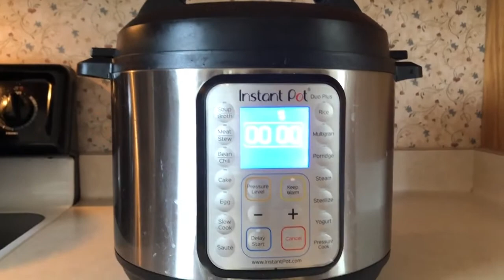蜜汁照烧鸡大腿 ｜Slow Cook Honey Teriyaki Chicken Thighs | Easy Home Recipe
Ingredients used:
4 Chicken Thighs
1/2 cup of Teriyaki Sauce
1/2 cup of Ketchup
1/3 cup of Honey
3 Cloves of garlic
Some basil leaves
Preparation ~15 minutes. Slow cook for 6 hours.

食材：
4 鸡大腿
1/2 cup of 照烧酱
1/2 cup of 西红柿酱
1/3 cup of 蜂蜜
3 Cloves of 大蒜
萝勒叶 （或葱）